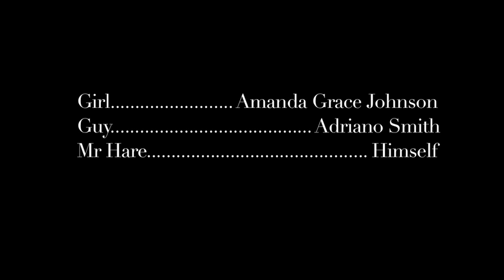(I) Miss Your Air.mp4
A short film about London Fashion, fine mens shoes and romance. Made during London Fashion Week in February 2010 on a Cannon 5D. In this film we travel from initial attraction through to point of purchase while studying and questioning our motives and procedures. Are love and shoes the same thing? Is romance in our heads or is romance real?